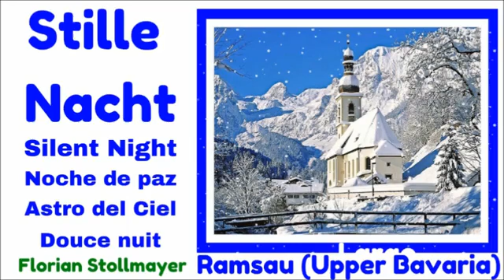Stille Nacht, Silent Night, Noche de paz, Astro del Ciel MERRY CHRISTMAS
Christmas from the Alps # 1 Über d' Alma (Bavarian Folk Song) and Stille Nacht (Silent Night)

Christmas from the Alps # 2 O heilige Nacht (O Holy Night) and El noy de la mare

Christmas from the Alps # 3 Weisse Weihnacht (White Christmas) and Stille Nacht (Silent Night)